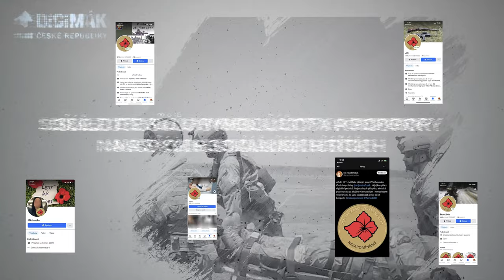Pořiďte si DiGiMÁK a pomozte našim válečným veteránům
DiGiMÁK je online verze Vlčího máku České republiky, který můžete získat jednoduše z pohodlí svého domova nebo kanceláře. Je to také skvělé řešení pro dárce, kteří žijí v zahraničí.

Získání DiGiMÁKu je snadné. Stačí přispět na projekt Vojenského fondu solidarity, který přímo podporuje vojáky, válečné veterány a jejich blízké v těžkých životních situacích. Tímto způsobem pomáháte těm, kteří nasadili, nebo stále nasazují, své zdraví a život pro ochranu naší země.